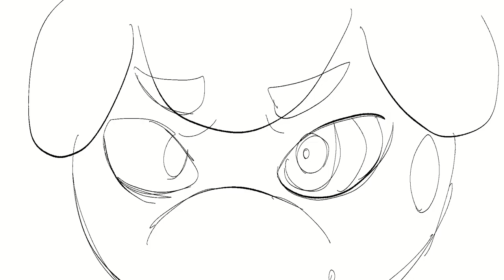Dog Nightmare WIP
I'm very tired and demotivated